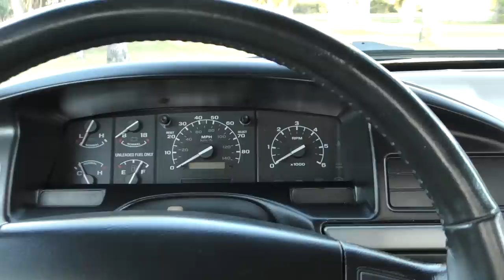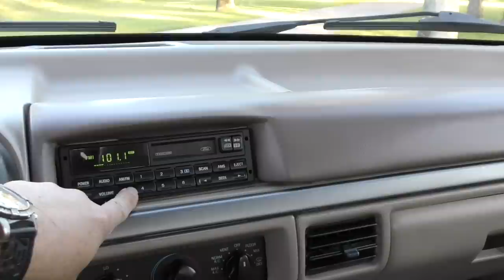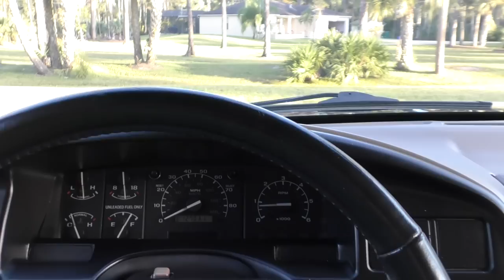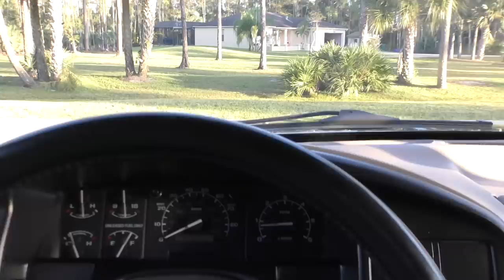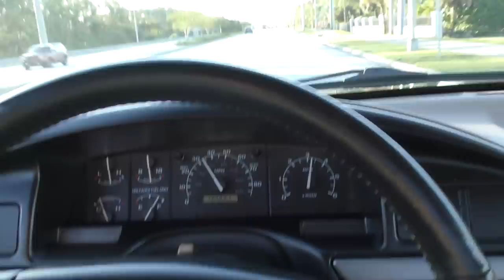This 12K Mile 1995 Ford F150 Eddie Bauer 4x4 is a Highlight of the Desirable 9th Generation F Series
The 9th Generation Ford F-Series has become the new darling of collectible pickup trucks.  It beautifully bridges the gap between too old to be used as a truck or driven daily to too new to spark interest.  It has classic lines, but underpinnings from the early 1980s.  Power comes from an easy-to-maintain and easy-to-modify pushrod V8, coupled to a smooth riding chassis and enough pep to get the job done.  This Eddie Bauer version was a harbinger of the luxury pickup trucks to come, as more and more people began to use trucks as the family car or personal driver. In many ways, this is the perfect collectible truck still fresh enough to really drive and enjoy.

12K Mile F-150 XLT Eddie Bauer 4x4 with a 5-speed manual.  Full review and test drive by Bill.